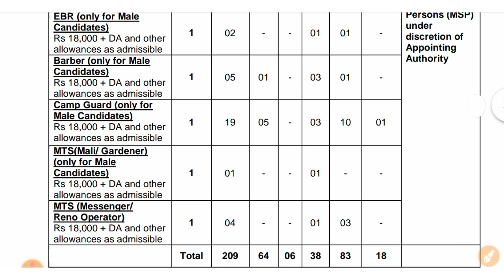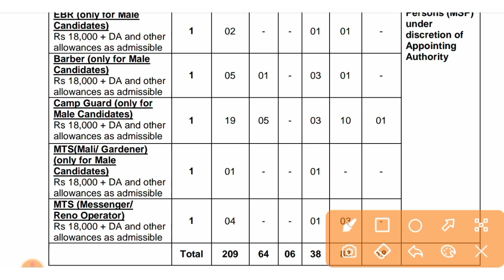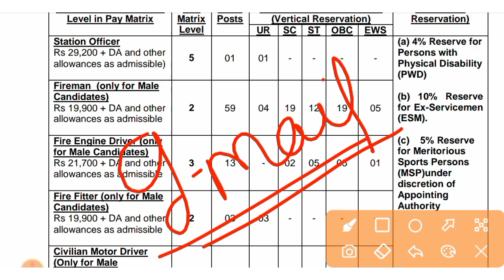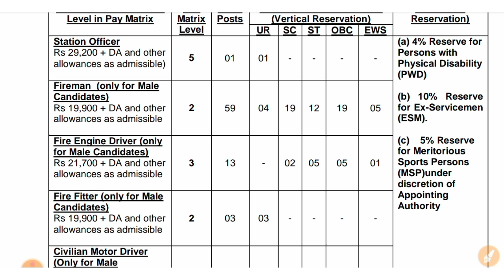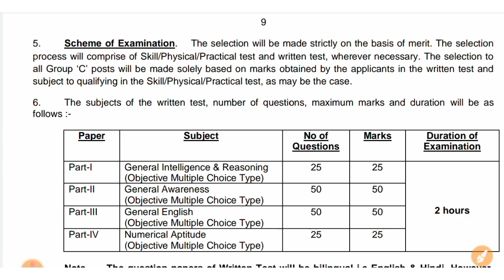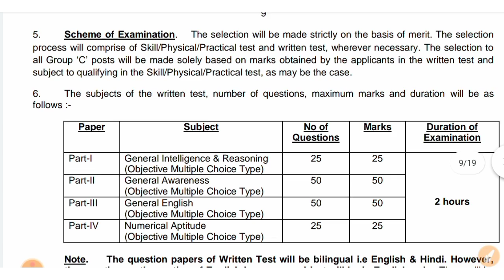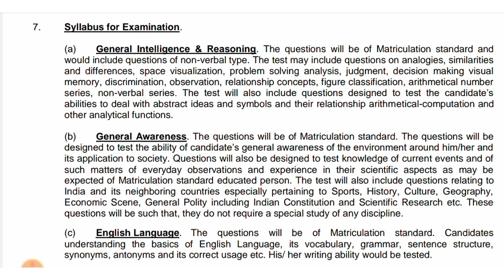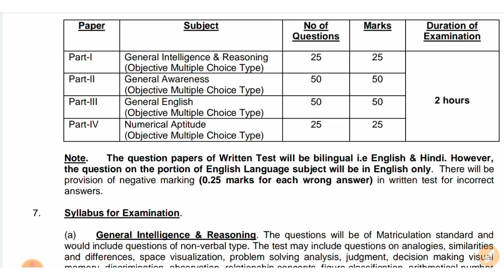ASC Centre Bangalore Admit Card 2022 | ASC Centre Bangalore Exam Date | ASC Centre South Recruitment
ASC Centre Bangalore Admit Card 2022 | ASC Centre Bangalore Exam Date | ASC Centre Admit Card Update

About This Video-; Aaj ki video me humne apko asc centre Bangalore admit card 2022 or asc centre Bangalore exam date 2022 ke bare me bataya Hain. i hope apko video prasand aayegi to video ko like and channel ko subscribe bhi thok Dena

(Our Telegram Group Name- Offline Form Official)